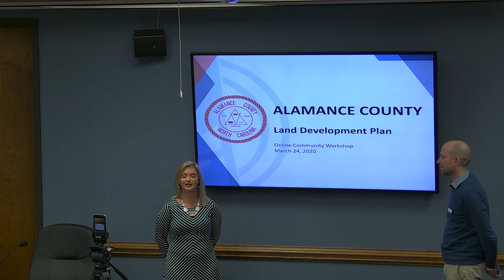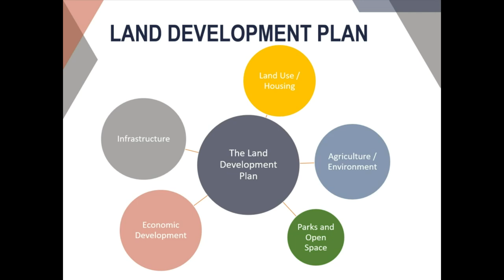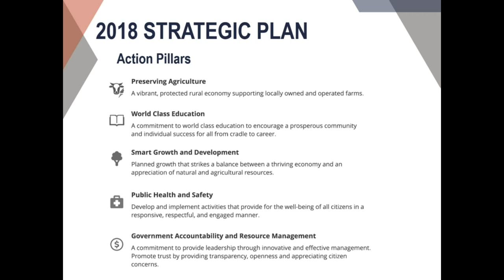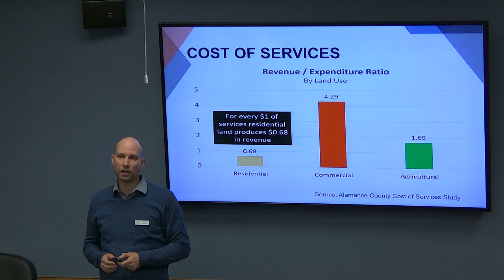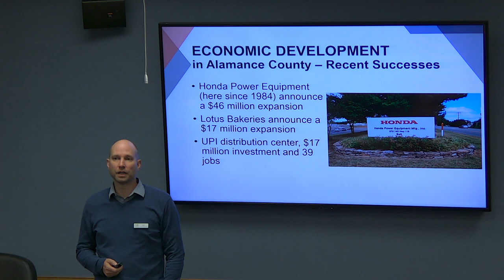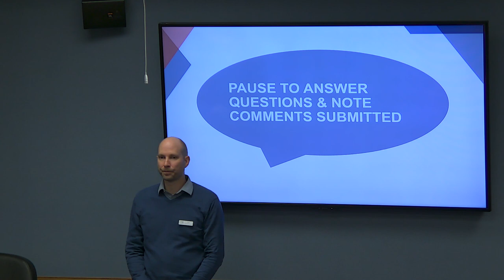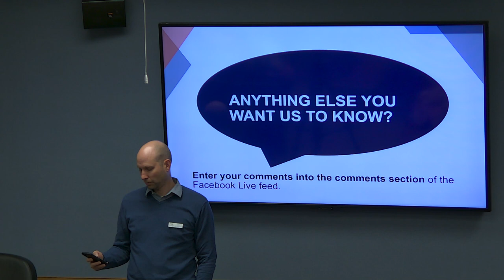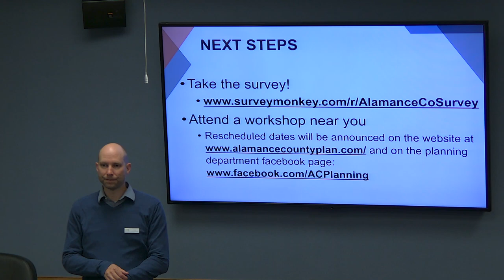Land Development Plan Facebook Live Event